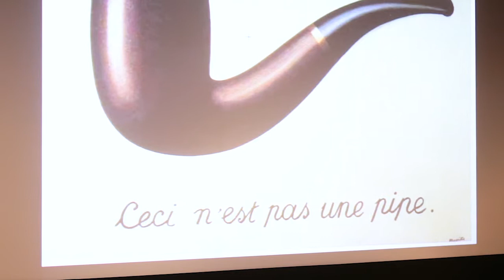Amy Dotson - "This is Not a Keynote" - SIFF Catalyst 2015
Amy Dotson is the Deputy Director and Head of Programming for the Independent Filmmaker Project, a 35-year old nonprofit organization that champions the future of storytelling by connecting artists with essential resources at all stages of development and distribution.

Amy oversees all programming for the organization, including their signature Labs programs, as well as their recently launched Screen Forward exhibition initiative. Amy works in the veritable epicenter of the current independent film landscape, which affords her a bird's eye view from which to deliver this year's SIFF Catalyst Keynote, covering everything from new modes of film funding, disruptive distribution models, the value of mentorship, and emerging trends in the ever-changing world of indie film.